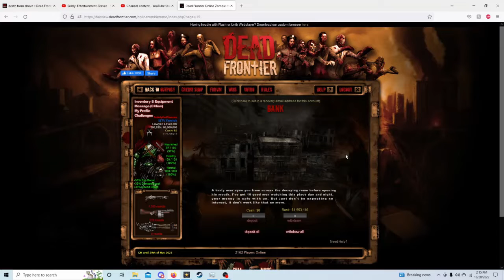Dead Frontier Road To 325: 290-295